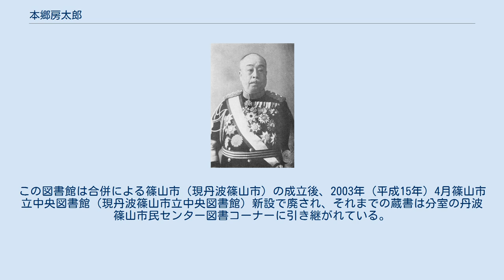本郷房太郎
本郷房太郎 本郷 房太郎（ほんごう ふさたろう、万延元年1月24日（1860年2月15日） - 昭和6年（1931年）3月20日）は、日本の陸軍軍人。
軍事参議官・青島守備軍司令官や第1・第17師団長を歴任し、階級は陸軍大将 正二位 勲一等 功三級。
軍を退いてからは久邇宮宮務監督や大日本武徳会長を務める。
 篠山藩士・剣術指南・本郷貫之助の長男として生まれ、豊岡県師範学校を中退して1877年（明治10年）5月、陸軍士官学校に入る。
1879年（明治12年）12月に卒業し、陸軍歩兵少尉に任官される。
翌年5月、歩兵第6連隊附を命ぜられ、1885年（明治18年）2月、陸軍士官学校附となる。
士官生徒第3期の同期には上原勇作元帥や秋山好古大将らがいる。
 同年5月、歩兵中尉に、1891年（明治24年）9月、歩兵大尉に進級し士官学校教官となる。
1895年（明治28年）6月、少佐進級と共に留守第4師団参謀を命ぜられる。
同年12月、第4師団司令部附となり、1896年（明治29年）1月、陸軍省軍務局附に移る。
同年5月軍務局課員に進み、1899年（明治32年）9月、歩兵中佐に進級する。
1900年（明治33年）4月、再び陸軍士官学校教官となり、1902年（明治35年）5月、歩兵第42連隊長を補職される。
同11月、歩兵大佐に進級、1904年（明治37年）5月、日露戦争に出征する。
同年9月17日、陸軍省高級副官を命ぜられ、同10月戦役より戻る。
 1905年（明治38年）7月18日、陸軍少将に進み俘虜情報局長官兼陸軍省高級副官事務取扱に、同9月7日から陸軍省人事局長兼俘虜情報局長官兼陸軍省高級副官事務取扱となる。
1906年（明治39年）2月8日、高級副官事務取扱を免ぜられ、同4月1日、功三級金鵄勲章を受章する。
1909年（明治42年）3月からヨーロッパに派遣され11月に帰国。
この間9月3日附で教育総監部本部長の辞令が下る。
 1912年（明治45年）4月、陸軍中将に進級、1913年（大正2年）5月、陸軍次官となる。
1914年（大正3年）4月、第17師団長に親補され、同年11月30日、勲一等瑞宝章受章。
1916年（大正5年）8月、第1師団長に移る。
1917年（大正6年）8月、青島守備軍司令官に進み、1918年（大正7年）7月、陸軍大将に進級する。
同年10月10日の軍事参議官、同10月28日、勲一等旭日大綬章受章を経て1921年（大正10年）6月、予備役編入。
 1925年（大正14年）7月から1930年（昭和5年）3月まで久邇宮宮務監督を、1926年（大正15年）2月に就任した大日本武徳会長は1931年（昭和6年）3月に歿するまで務める。
 1934年（昭和9年）本郷家の蔵書凡そ3万冊と、多紀郡教育会図書館の合一によって本郷の「偉徳を顕彰」することを目的とする「本郷大将記念図書館」が篠山町に作られた。
当初の計画では銅像を建設する方針であったが、遺族の辞退により記念図書館の建設で落ち着いたという。
占領下の一時期は本郷の名前を外していたが、サンフランシスコ講和条約発効後に「篠山町立本郷図書館」へ復名した。
この図書館は合併による篠山市（現丹波篠山市）の成立後、2003年（平成15年）4月篠山市立中央図書館（現丹波篠山市立中央図書館）新設で廃され、それまでの蔵書は分室の丹波篠山市民センター図書コーナーに引き継がれている。